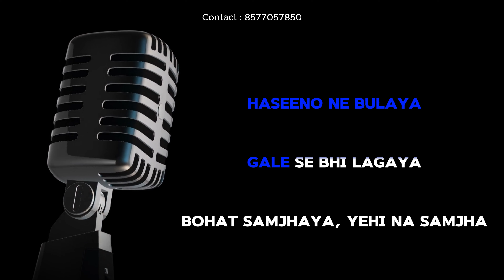Hai Apna Dil To Aawara + Gore Gore O Banke Chhore | Sanam | Unplugged Karaoke With Lyrics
Karaoke  :- @musicalheartbeatofficial5352
Special Thanks :-  Nihal Mishra"

 / musi_calheartbeat

Pyaar Deewana Hota Hai Karaoke

 • Pyar Deewana Hota Hai | Unplugged kar...

Aapke Pyaar Mein karaoke

 • Aapke Pyaar Mein | Unplugged karaoke ...

Dil ko karaar Aaya karaoke

 • Dil Ko Karaar Aaya | Female Version |...

Maine Royan karaoke

 • Maine Royaan | Tanveer Evan | Lofi Tr...

Kinna Chir karaoke

 • Kinna Chir | The PropheC | Re-Created...

Mai Dhoondhne Ko Zamane Mein karaoke

 • Mai Dhoondhne Ko Zamaane Mein | Unplu...

Bol Na Halke Halke karaoke

 • Bol Na Halke Halke | Low Scale | Unpl...

Maiya Teri Jaijaikar ( Arijit Singh)

 • Maiya Teri Jai Jaikaar | Arijit Singh...

Aankhen Khuli Ho karaoke

 • Aankhe Khuli | Re- Created Track | Mo...